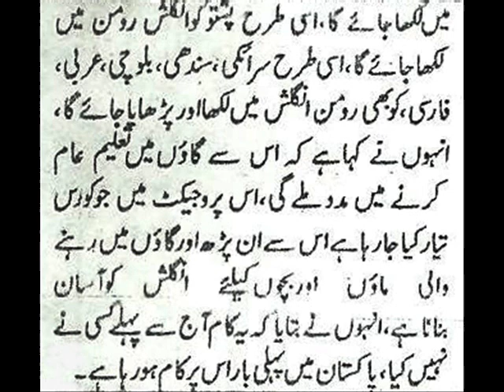Syed naeem abbas Naqvi Welfare trust 12.wmv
Aneela naqvi 4rm Punjab Lahore had worked on accent redecation since 4 year's. She wanna improve grass level accent and also different languages like Punjabi, Pashto hindko etc. She ve three children,s 2 son and one daughter.
My Account No 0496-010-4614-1 UBL Branch Jury Pull, Cantt.Cell # 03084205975